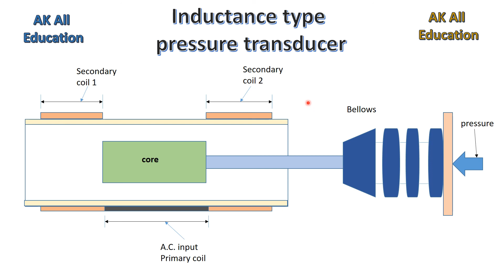Inductance type pressure transducer full detail in hindi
This video includes full detail of inductance transducer with a simple diagram.
This video includes full detail of sampling and various types of sampling plans.